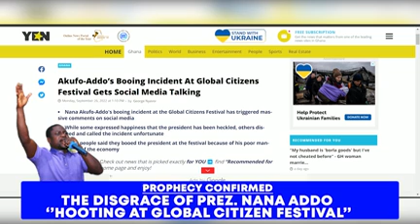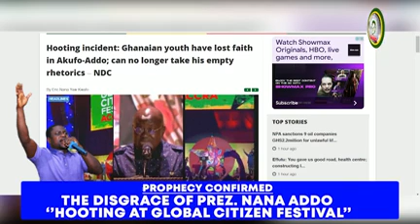Prophecy Confirmation On President Nana Addo's Humiliation.